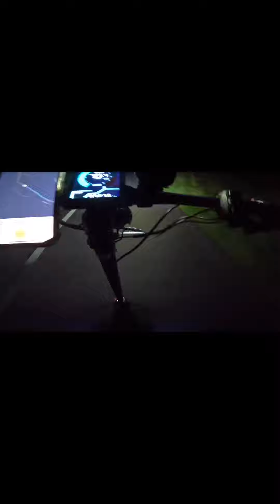Nami Burn-e 20km Proboštov-Komárka noční.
Na Nami my vysadilo dodatečné světlo a pak dolů už to bylo na půl na slepo: )))